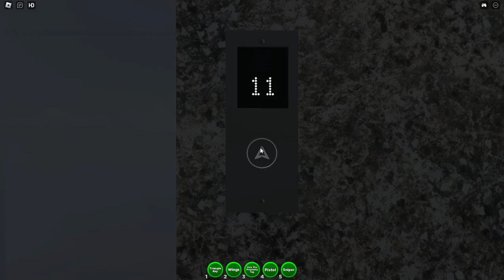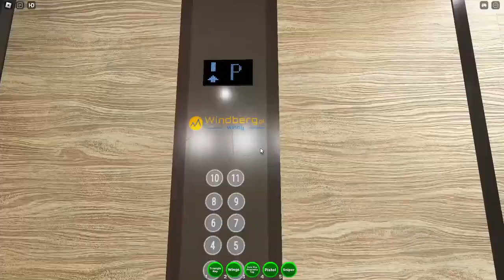Nowy update i nowa winda Windberg w grze Głogowskie Windy (Odnowione) w Roblox!